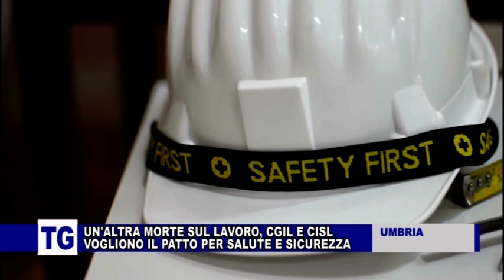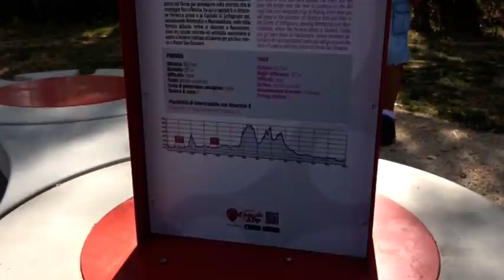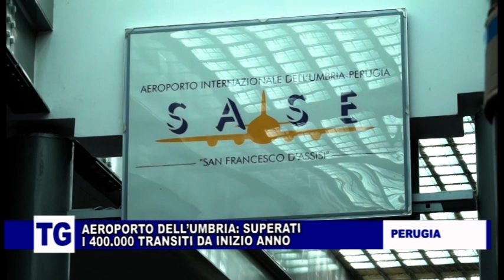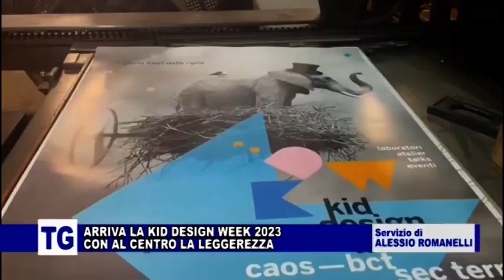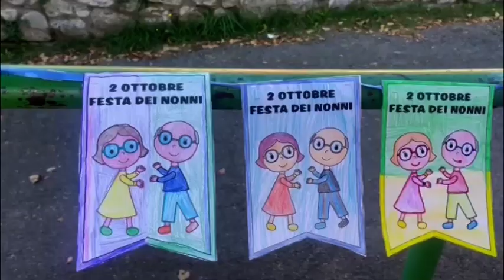TG DELL'UMBRIA 3 OTTOBRE 2023